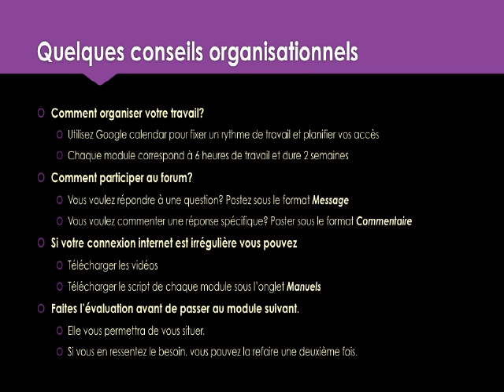Mooc Ifadem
Vidéo Démo